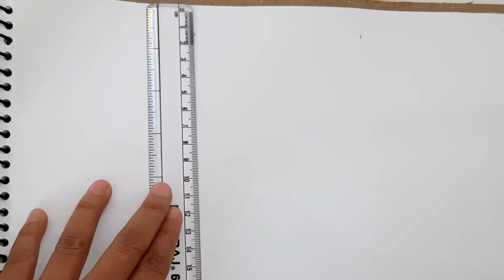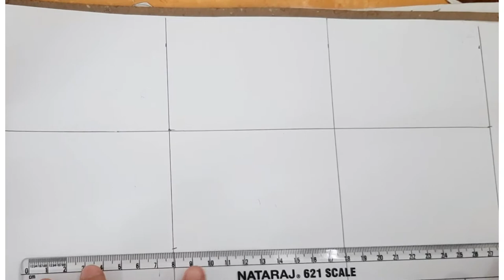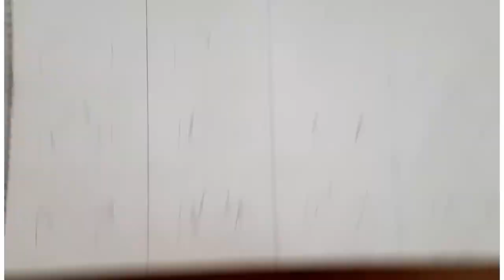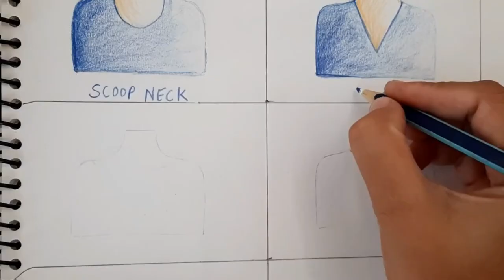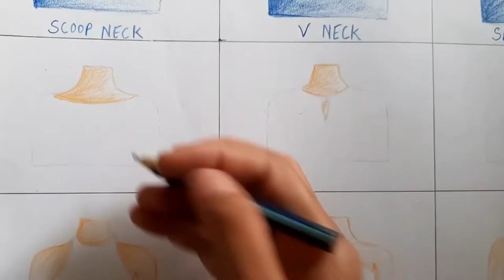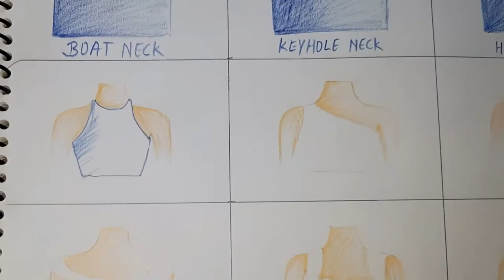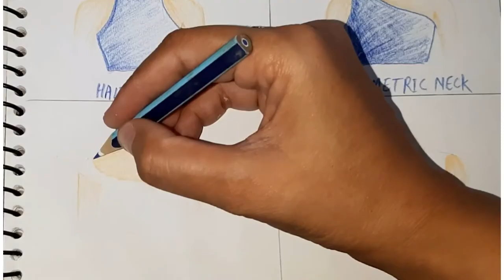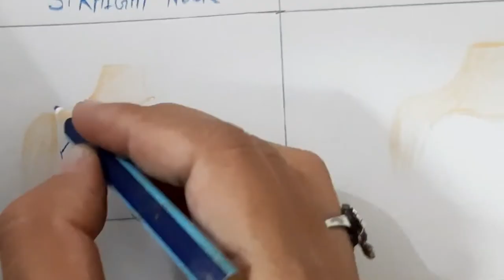16 Types Of Necklines Sketching | Types of Neck Designs with Names | Basic Necklines Illustration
HI friends,

In this video, we'll learn how to draw necklines and and what are the basic necklines.

I hope you like the video. Please let me know in comment if you would like to learn their pattern making and stitching as well.